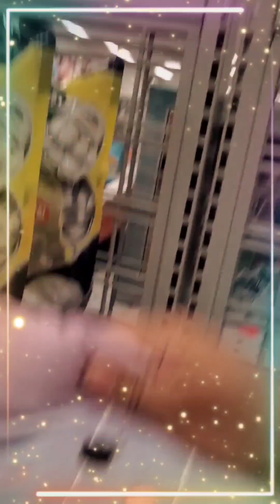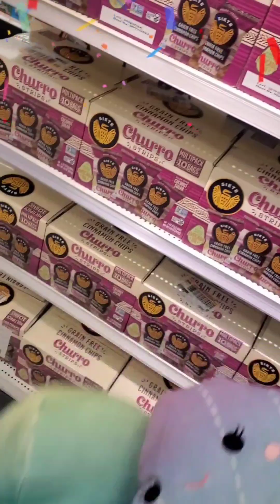SquishMallows! The Series! Season 1 Episode 1: The New Cat!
Welcome To SquishMallows! The Series! A Show About SquishMallows! And How they Enjoy Being all Squishy and Mallowy! Join in Shella The Shell, Jella The Jellyfish, Vantela The Cat And More! On their Adventures On Being SquishMallows And Learning New People! This Show is For Kids And The Whole Family And Rated Y! SquishMallows The Series Teaches Kida About Meeting New Freinds And Being Yourself!

In This Episode, Shella The Shell and Jella The Jellyfish Hang Out in A Toy Section In Burlington! Untill One Cat Flies Down To a Shelf And Shella And Jella Find Her! When They Do, They Use A Magical Spark up To Wake her Up! When Vantela Wakes up, She Wonders What is going on! But with The Help Of Jella And Shella, They Will Do Their Bestest! Shella Will Show Vantela What it is Like to Be A SquishMallow! While Jella Shows Vantela That he Likes To spin Around! But Will Vantela Relize What it is Like To meet New Freinds?

Project Rating: Y

Characters Starring:

Shella The Shell

Jella The Jellyfish

Vantela The Cat!

By: Video Maker and ZakharValaha

By: Video Maker and Xuxiao

Video effects and sound effects on Video maker And CapCut!